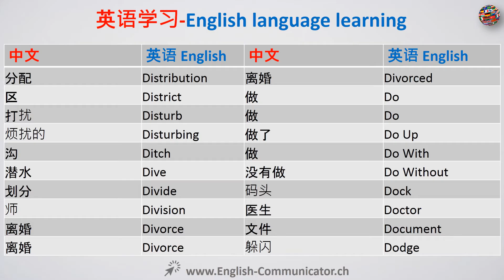# 17 英语语音词汇语法说到阅读写作学习 English 头贷款跳棋汽车清洁运动室内图片调节卡车控制器车站标题票搬运战术压实制造施工培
塑胶模具和压铸机setter和设置操作员，板材精整机，泥水匠，电镀和喷涂机二传手运营商和招标金属和塑料，水管工，水管工移液器和Steamfitters，足病医生，诗人和词作者，警察和警长巡警，警察侦探，警方鉴定和记录主任，警务巡逻人员，公安消防和救护车调度员，政治学教师高中后，政治学家，邮政服务的文员，邮政服务的邮件运营商，邮政服务的邮件分拣机处理器和加工机械操作员，邮政局长和邮件警司，高等教育教师其他，波特，油嘴和脚轮金属，电力分销商和调度员，发电设备运营商除了辅助设备操作员，电厂操纵员，精密器件督察及测试仪，精密戴尔斯，精密蚀刻机和雕刻手工或机械，精密仪器，设备修理工其他，精密镜片研磨机和抛光机，除有色金属，精细的图案和模具铸造有色金属，精密印刷工人精密模具和模式脚轮，准备技术人员和工人，幼儿园教师除特殊教育，新闻和折弯机二传手和设置运营商金属及塑料，压紧玲珑面料，压脚手，压紧纺织服装及相关材料，热压机运营商和招标纺织服装及相关材料，压力容器检验，印刷机操作员，印刷机机器操作员和招标，私人侦探和调查，私营部门的高管，缓刑监督官和惩教治疗专家，采购文员，制片人，制片人和导演，产品安全工程师，生产助手，生产检查员测试仪平地机分拣机取样晕死，生产工人，生产工人其他，生产计划和加快科员，专业摄影师，计划指导，校对和复制标记，地产房地产和社区协会管理者，禁酒，保护性服务工作者其他，精神病助手，精神科技术员，精神病学家，心理学家其他，心理学教师高中后，公共广播系统及其他播音员，公共关系经理，公共关系专家，公共交通督察，水泵运营商除了井口保险杠，冲床二传手和设置运营商金属及塑料，采购代理和采购农产品，采购代理除批发零售和农产品，采购经理，雷达和声纳技师，放射治疗师，广播电视播音员，收音机力学，无线电报务员，放射技师，放射技师，放射技师和技术员，铁路车辆修理工，轨道交通工人其他，铁路站场工程Dinked运营商和Hostlers，铁路制动信号和开关运营，铁路指挥和Yardmasters，铁路督察，铁路货场工人，铁路轨道铺设和维修设备操作员，范围管理，房地产经纪人，房地产销售代理，接待员和信息科员，娱乐健身研究教师高中后，娱乐工作者，娱乐治疗师，休闲车的维修技师，里德或管乐器修理工和调谐器，耐火材料修理工除了胡编乱造，制冷机械，垃圾和可回收材料收藏家，注册护士，康复辅导员，强化铁和反叛工作者，宗教工作者其他，记者和通讯员，预订和交通票务代理，预订和交通票务代理和旅行社职员，住宅顾问，呼吸治疗师，呼吸治疗技术人员，零售营业员，搬运工，摇滚分配器采石场，滚丝机二传手运营商和招标金属和塑料，屋顶枕矿业，屋顶，牙轮钻机操作员石油和天然气粗糙木匠，Roustabouts石油和天然气，水兵和海军陆战队油腻，代理销售金融服务，销售代理证券及商品，销售及相关工作人员其他，销售工程师，销售经理，销售代表农业，销售代表医药化工，销售代表电气电子，销售代表仪器，销售代表的机械设备和用品，销售代表医疗，销售代表服务其他，销售代表批发和制造业除了技术和科学产品，销售代表批发及制造技术和科学的产品，锯床运营商和招标，锯床setter和设立运营商，锯床二传手运营商和招标木，锯木机对刀仪，并成立了运营商金属及塑料，扫描仪操作员，丝印机二传手和设置操作员，雕塑家，中学教师除特殊和职业教育，秘书除法律医疗和行政，证券商品和金融服务机构销售代理，安全和火灾报警系统安装，安全卫士，节段性论文，自我充实师资队伍，半导体处理器，分离过滤澄清沉淀和静态调试者运营商和招标，化粪池服务和污水管清洁，服务站人员，业务单元运营商石油天然气和采矿，设置和展览设计，舞台设计，下水道手，缝纫机操作员，缝纫机操作员服装，缝纫机操作员非服装，Shampooers，剪切分切机setter和设立运营的金属和塑料，金属板工人，警长，副警长，船舶和船船长，船舶木匠和加入者，船舶工程师，船舶接收和交通办事员，鞋和皮革工人和修理工，鞋机操作员和招标，店维修裁缝，接送租车运营商，信号与音轨切换修理工，银匠，歌手，素描艺术家，护肤专家，屠夫和肉类包装工，槽关键人物，社会和社区服务经理，社会和人类服务助理，社会科学研究助理，社会科学教师高中后其他，社会科学家和有关人员其他，社会工作师高中后，社会工作者其他，社会学家，社会学教师高中后，土壤和植物科学家，土壤自然保护主义者，土壤学家，焊料，焊接与钎焊机运营商和招标，焊接和钎焊机setter和设立运营商，音响工程技术人员，特殊教育教师中学，特殊教育教师中学，特殊教育教师学前幼儿园和小学，特种部队，特种部队军官，语音语言病理学家，去污剂干洗，声明文员，车站安装和修理工电话，固定工程师固定工程师和锅炉操作，统计助理，统计学家，码头工人除设备操作员，股票办事员和秩序填料，股票办事员贮藏室仓库或堆场，股票科员销售地板，石材切割机和雕刻师，石材索耶斯，石匠，储存和配送经理，弦乐器修理工和调谐器，现役军人，结构钢铁工人，金属结构制造商和装配工，物质滥用和行为障碍辅导员，地铁和有轨电车运营商，外科医生，手术技术专家，调查研究，测绘技术人员，测量技术人员，测量师，总机运营商，包括接听服务，裁缝裁缝和自定义下水道，人才董事，罐车卡车和船机，锥度，税务考官收藏家和收入代理，税务编制者，出租车司机和司机，教师助理，教师和讲师其他，团队汇编，技术总监经理，技术作家，通讯设备安装和修理工除线安装，电信设施考官，电信线路安装和修理工，电话营销，电话接线员，出纳员，水磨石工人和整理器，漂染纺织机器操作员和招标，纺织切割机二传手运营商和招标，纺织针织和编织机二传手运营商和招标，纺织绕线捻线和绘制出机二传手运营商和招标，纺织服装和家具工人其他，治疗师其他，瓷砖和大理石二传手，计时装置装配工调节器和校准，轮胎建设者，轮胎修理工和转换器，标题审查员和取水，标题考官取水和搜索者，标题搜索器，工具和模具制造商，工具磨床文件管理器和刨，导游和领队，拖拉机拖车卡车司机，交通技师，培训船员，培训与发展经理，培训与发展专家，变压器修理工，运输和铁路警察，交通运输服务员除乘务员和行李搬运工，运输检查员，交通运输管理，运输工人其他，交通运输，仓储和分销经理，旅行社，文员，旅游指南，财务主管控制器和首席财务官，树修剪器和李子，卡车司机重，卡车司机重型拖拉机拖车，卡车司机轻或交付服务，排版与构成机器操作员和招标，裁判员裁判和其他体育官员，什物，城市和区域规划，迎来大堂服务员和票员，阀和调节修理工，兽医，兽医助理和实验动物看管人，兽医技术人员和技师职业教育教师高中后，职教师资中学，职业教育师资中学，服务员，手表修理工，水和废水处理厂和系统运营商，晕死措施跳棋和取样反思，焊工钳工，焊工，刀具焊工切割机焊料和钎焊，焊接生产，焊接机运营商和招标，焊接机二传手和设置操作员，焊接和钎焊调试者运营商和招标，福利资格的工人和面试官，井岩心钻机操作员，井口保险杠，批发和零售买家除了农产品，木材加工其他，木工机床操作员和除招标锯，木工机械 和设置运营商除了锯，木工机械二传手运营商和招标，除了锯，文字处理器和打字员，作家和作者，动物学家和野生动物生物学家，